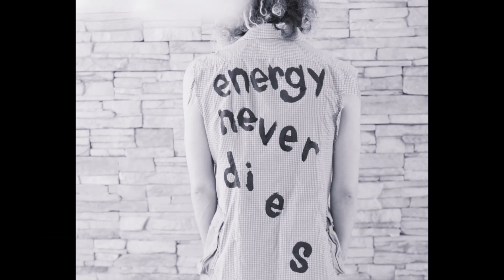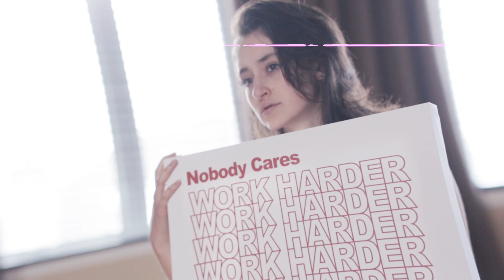ANGE - All the time (Clip Officiel)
Voici le clip officiel de ANGE - All the time
Vous pouvez également l'écouter sur Spotify :